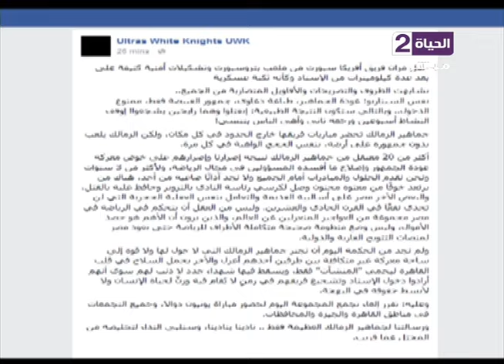ستوديو الحياة - هاتفياً:" ك/ محمود الشامي " - عن حضور الجماهير "اللي بيحصل ده مراجيح وعك"